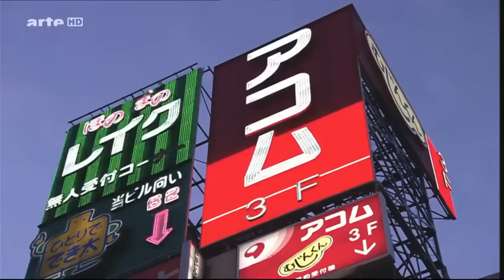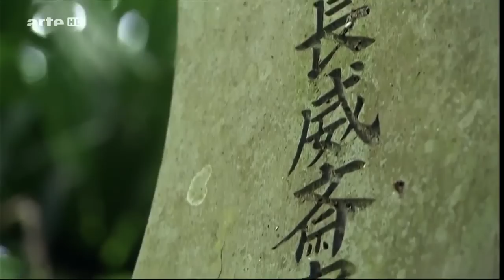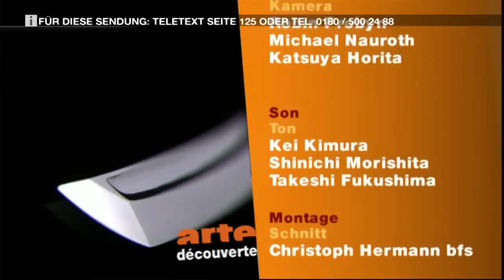A Arte de Forjar uma Katana - Das Schwert der Samurai